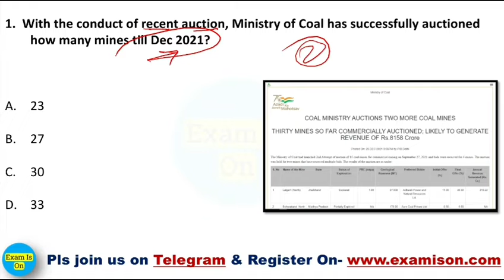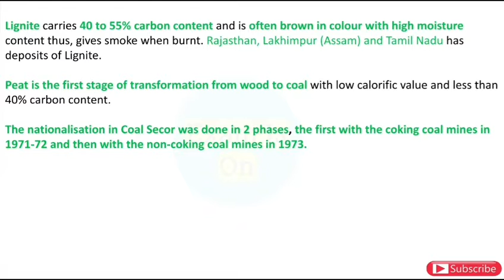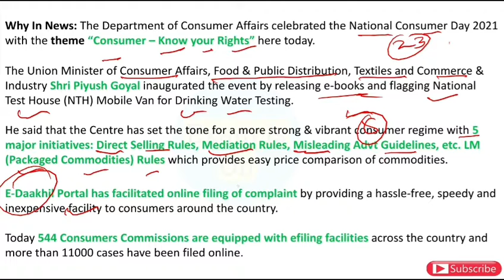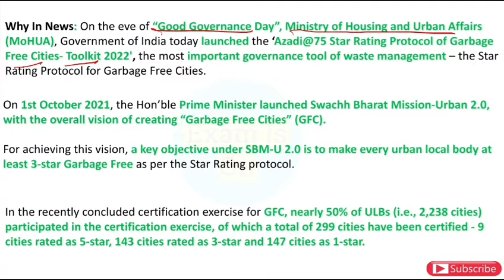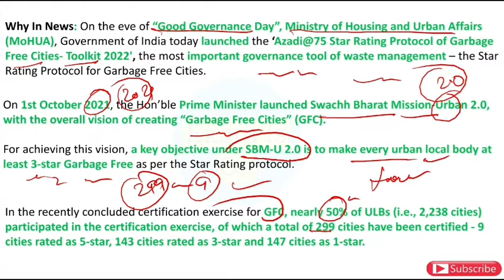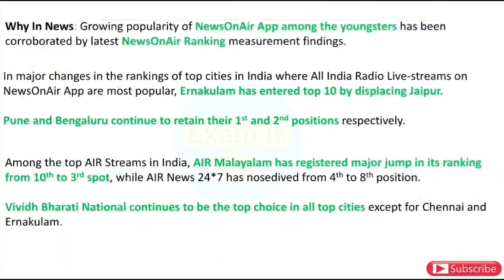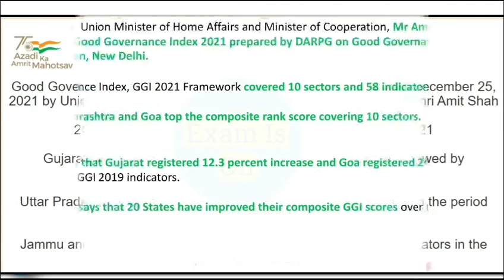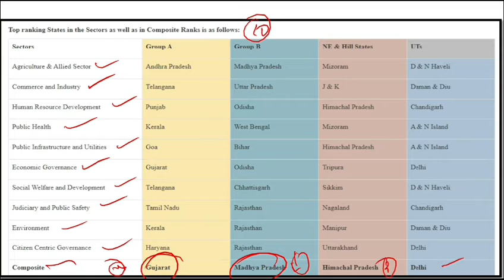Daily PIB Analysis | 27 December 2021 | Daily PIB Analysis in Hindi.....